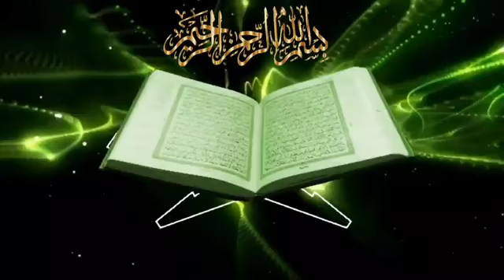తల్లి పాదాల చెంత స్వర్గం ఉన్నది